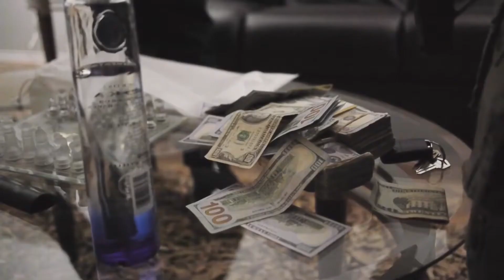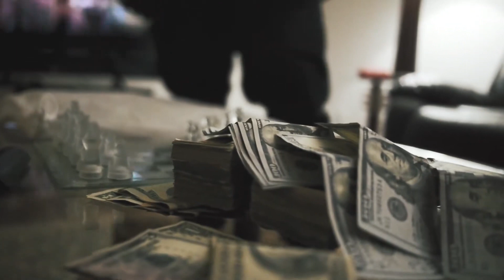Cityboy Chop ❌ Married 2 Da Money ft. King Sip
Cityboy Chop - Married 2 Da Money ft. King Sip. Off “Ralph Lauren Step Child 2 Tape . Directed by Cash Caine